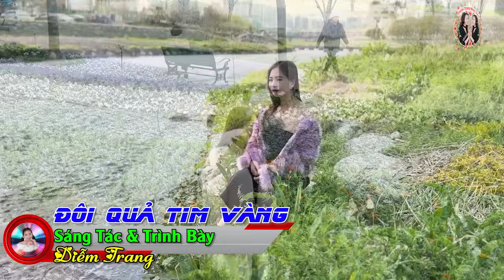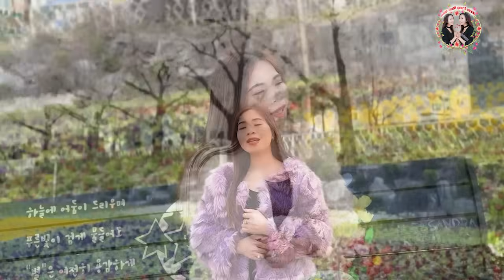LK Xin Trả Lại Nhau, Trả Lại Trăng Sao Với Tình Yêu Đầu | Giọng Hát Làm Rung Động Hàng Triệu Con❤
LK Xin Trả Lại Nhau, Trả Lại Trăng Sao Với Tình Yêu Đầu | Giọng Hát Làm Rung Động Hàng Triệu Con❤ Diễm Trang
➥Diễm Trang Nhạc Sống là kênh nhạc chính thức phát hành hàng đầu về thể loại nhạc trữ tình, bolero, nhạc vàng xưa...
©  Bản quyền thuộc về Diễm Trang Nhạc Sống & BH MEDIA vui lòng không reupload dưới mọi hình thức!
Kênh chính thức của Diễm Trang nhé cả nhà ơi